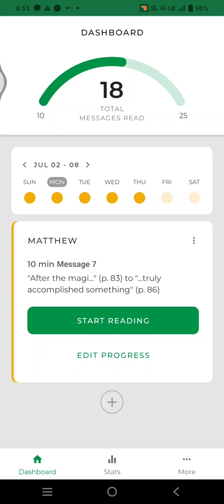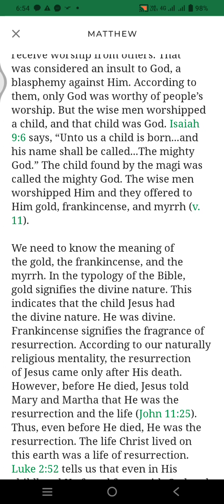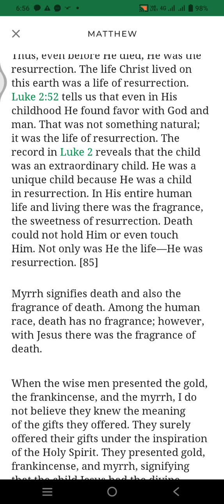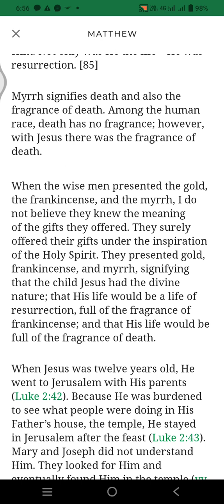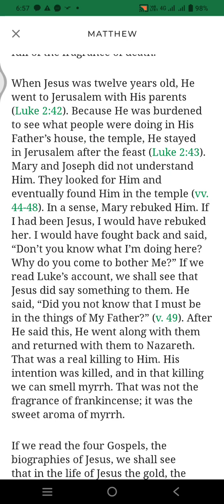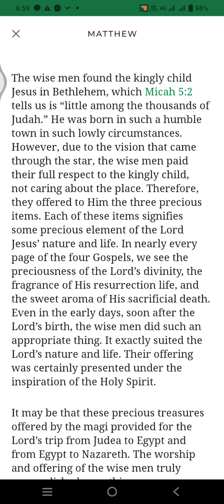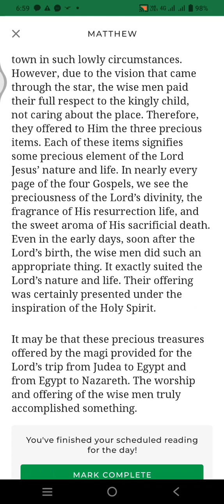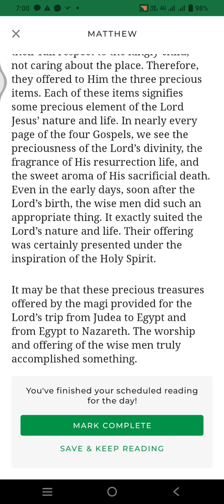Life study of Matthew 10 min reading program -day 23